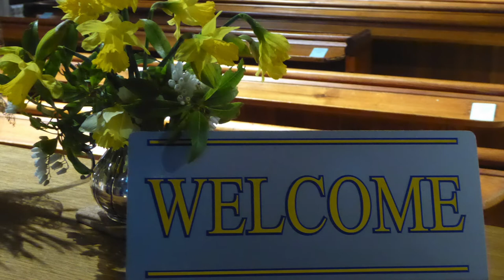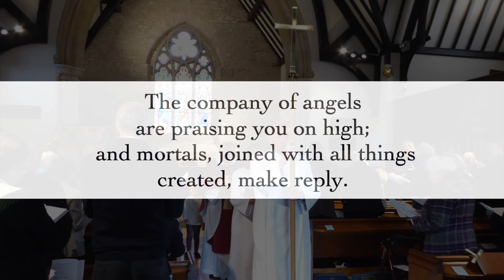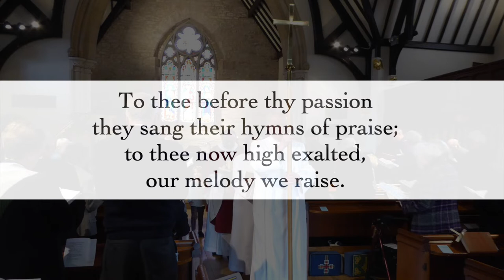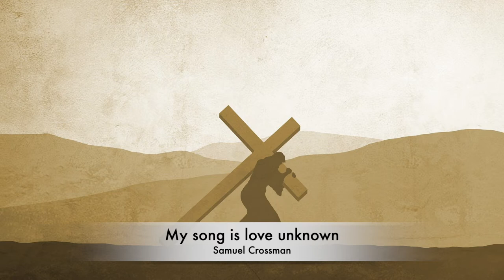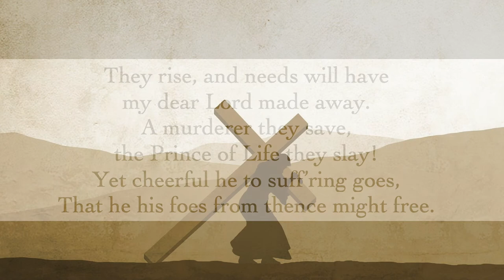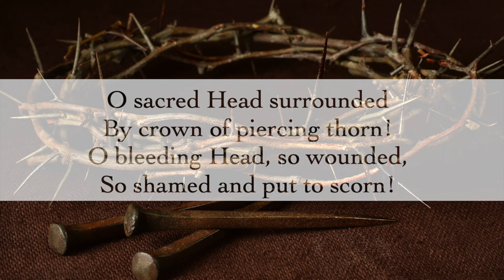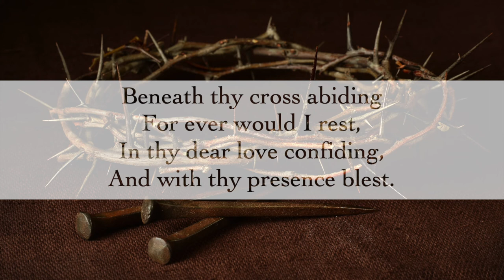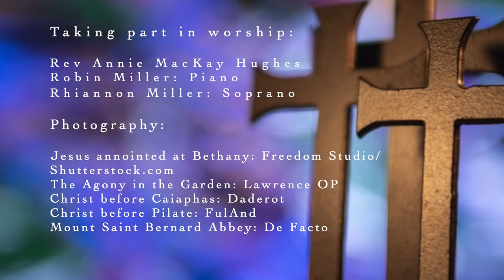Palm Sunday with a reading of the Passion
A short service for Palm Sunday featuring a reading of the Passion according to Mark read by members of St John’s.

Rembrandt, Public domain, via Wikimedia Commons

Christ before Pilate by M. Munkacsy

Bartolomé Esteban Murillo, CC0, via Wikimedia Commons

Luca Cambiaso, CC0, via Wikimedia Commons